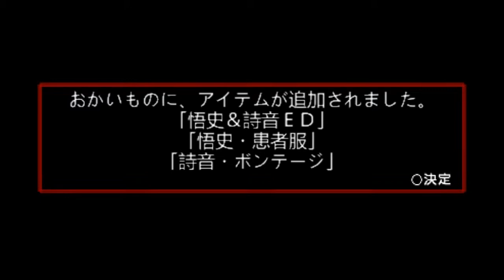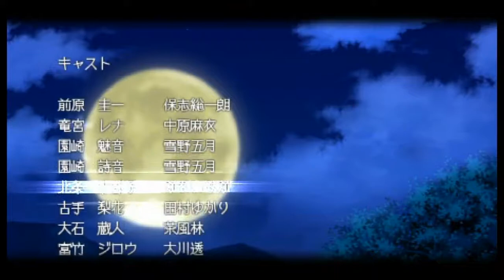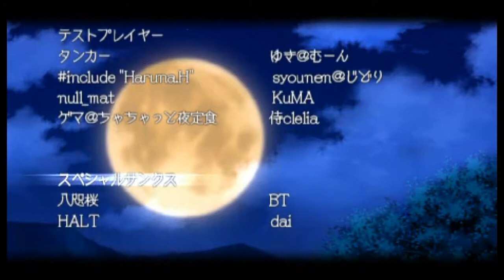SATOSHI X SHION STORY MODE